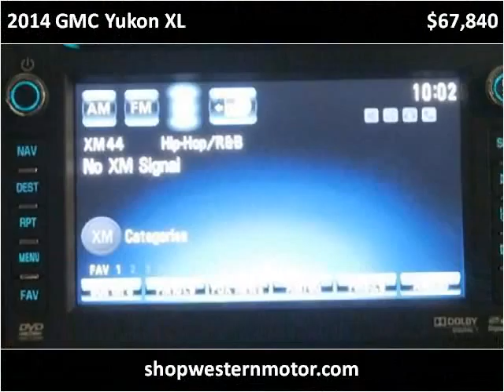2014 GMC Yukon XL New Cars Garden City KS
This 2014 GMC Yukon XL is available from Western Motor Buick / GMC .